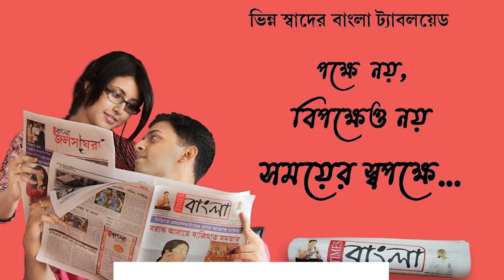চাকদহতে ডেঙ্গুত মৃত ব্যক্তির বাড়িতে গিয়ে সরকারি পরিষেবা প্রদানের আশ্বাস প্রদান করলেন বিডিও